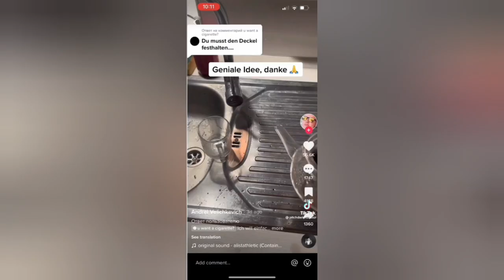he broke it